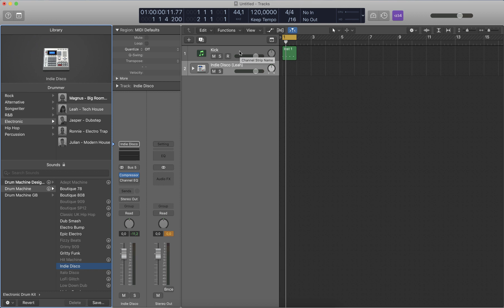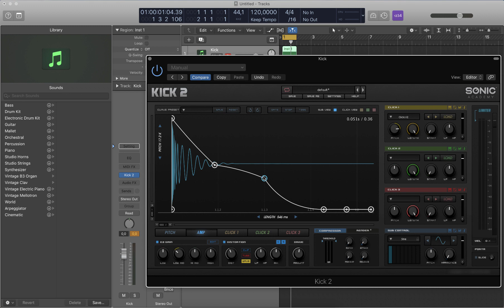How To Make A Great Kick Drum (with Kick 2)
Lord Vinheteiro shows how to create a great kick drum. In this tutorial you will learn how to make a kick more punchy.